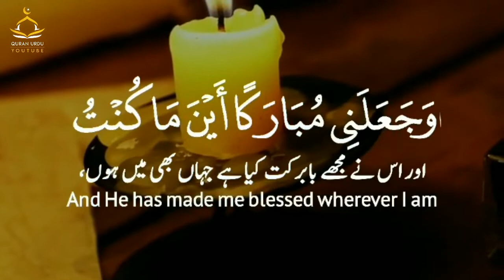AYAH ABOUT HAZRAT EISA علیہ السلام || Quran Whatsapp Status || Islamic status || Quran Urdu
Join Our Telegram Channel l